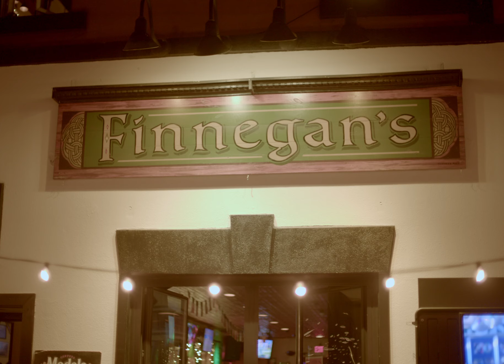St. Lenox - "Your Local Neighborhood Bar" | Music Video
Last week, down at your neighborhood bar.
I heard that it was some kind of legendary.
Last week, down at the tree house.
I gotta go there and sing you a song.

His piano from the astral plane.
Green light lamp light and play me a melody.
He drinks the whiskey like its water today.
Spirits as spiritual. simile in octane.
Canister light illumination.
Messages on the walls of the hallway.
Jukebox baby on the oweoooouts.
I'm gonna sing an old Billie Holiday song.

I had a memory of Joe today.
Recalled vividly and stuck on the subway.
He gives a sermon on the mount they say.
Sweetened tenor a strange kind of therapy.
He sung a haunting melody.
Seven years ago stuck on the ivories.
It triggers vicious dreams.
Seven years yeah stuck in my brain. Hey.

I sung a song at the bar today.
Reworked meanings and chords from the seventies.
Joe's piano's on the fritz today.
Old west tones and ghosts from the decades.
It rouses misfit feelings.
It reveals hidden meaning.

Seven years yeah, stuck in the brain.